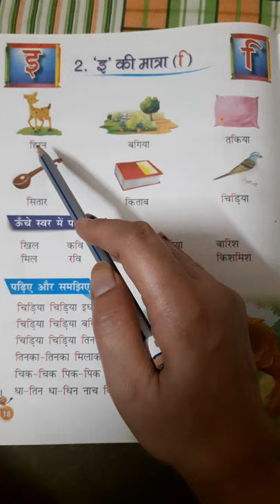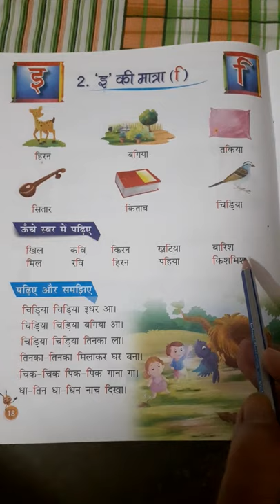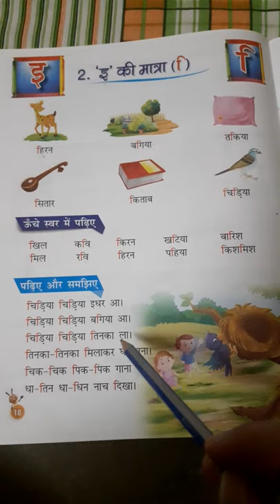Hindi class 1st Chapter 2 e ki matra